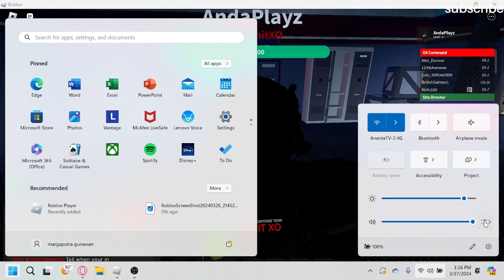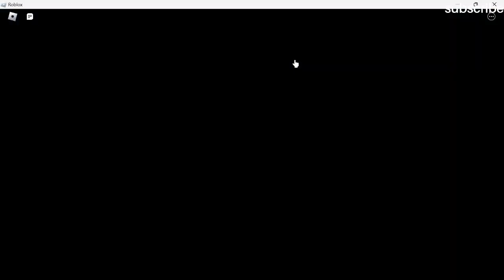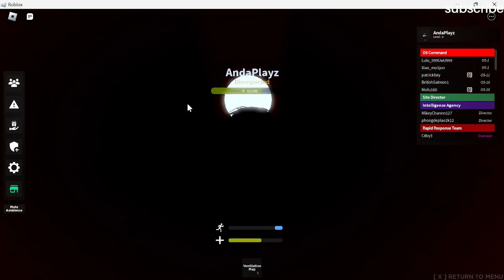menjadi Part di SCP ROBLOX SCP:Site Roleplay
Ananta TV Roblox Game -